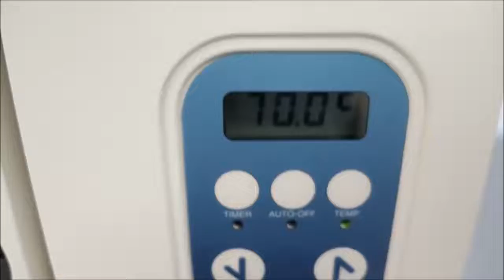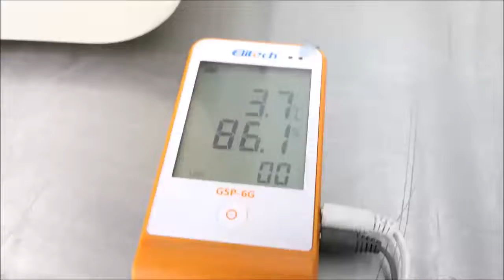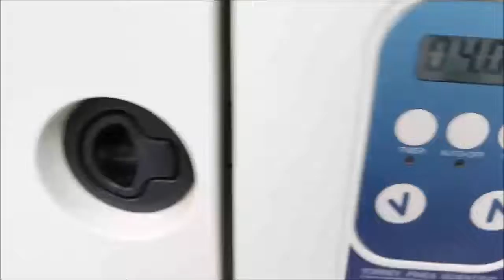Torrey Pines Echotherm Chilling Incubator ID 16281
Torrey Pines Echotherm Chilling Incubator is available from The Lab World Group.